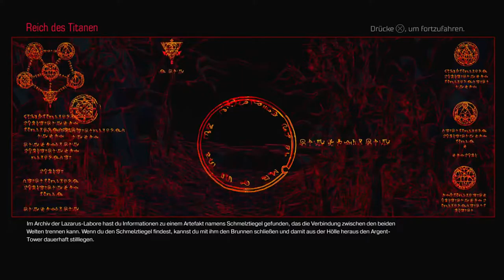Let’s Play Doom PS4 Gameplay(GER){FSK18}#24 Der Metzger ist unterwegs